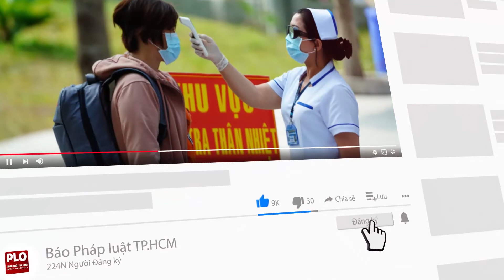Giả vờ mua hàng để cướp tài sản người hàng xóm - PLO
Do cần tiền trả nợ và tiêu xài, Đạt đã lên kế hoạch cướp tài sản của người bán tạp hóa cùng xóm.